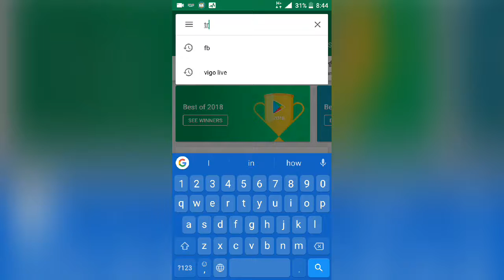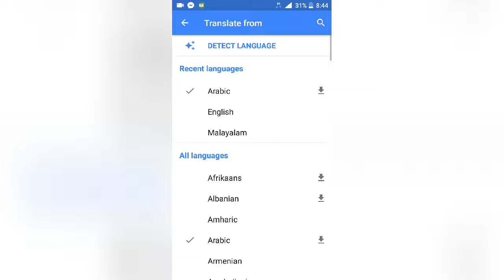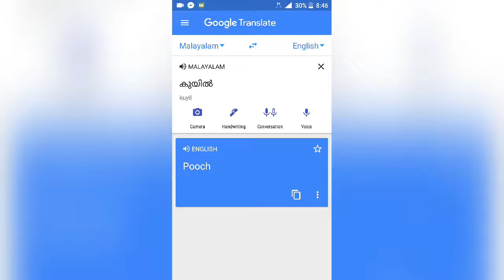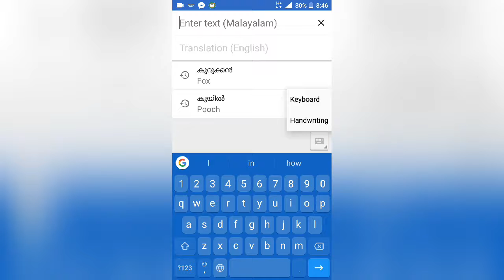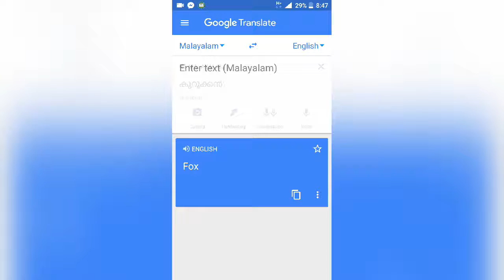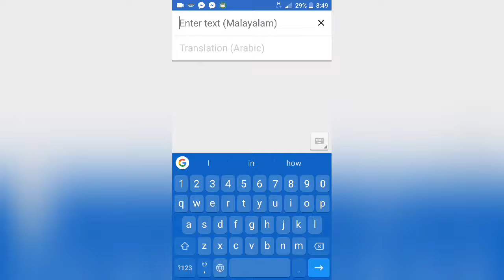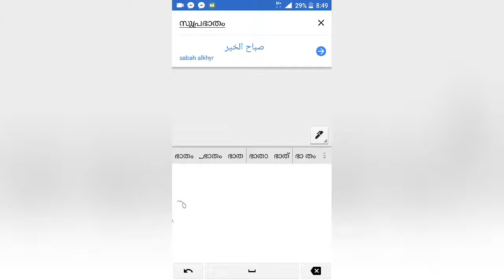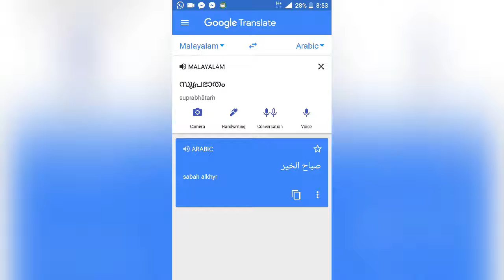Useful app for students and parents.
In this video discribe about a app.this app is helpful for language development.and also simplify problems related with unknown language.